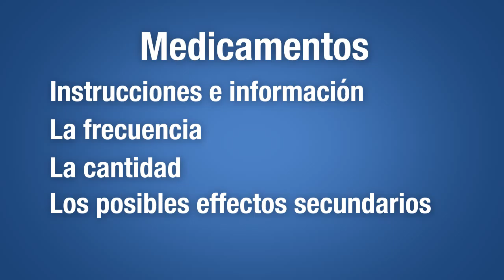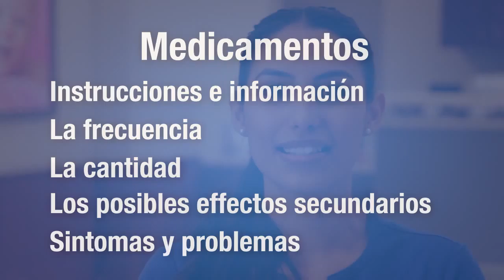Patient Discharge SPA